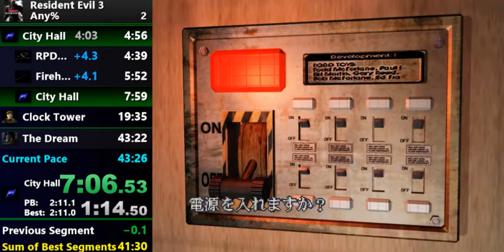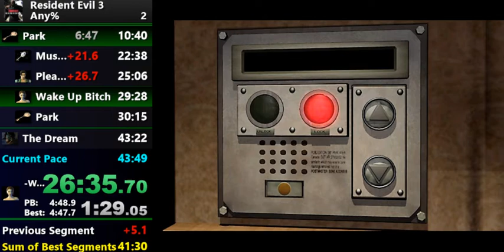RESIDENT EVIL 3 MAGNUM% 43:42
バイオ3 マグナム%のタイムアタックです。